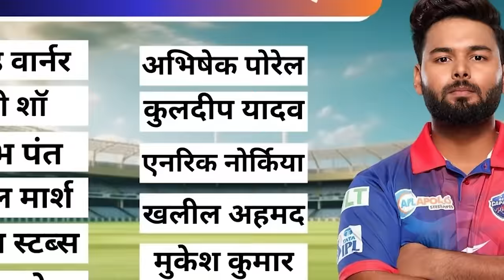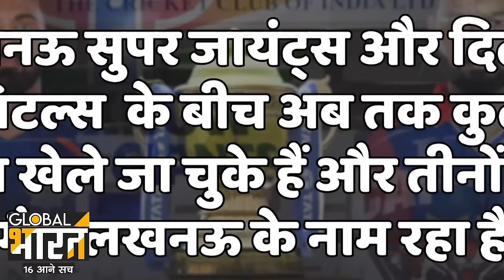Ekana Cricket Stadium Pitch Report:LSG vs DC IPL 2024 Match 26th Pitch Report | Lucknow Pitch Report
Ekana Cricket Stadium, LucknowPitch Report
LSG vs DC 26th Match Pitch Report
LSG vs DC IPL 2024 25th Match T20 Pitch Report
Ekana Stadium, Lucknow Pitch
Ekana Stadium, Lucknow Pitch Report
LSG vs DC 26th Match Playing 11
LSG vs DC 26th IPL 2024 Match Pitch Report